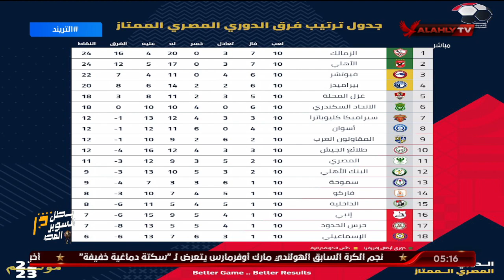امير هشام : مباراة بيراميدز الفوز فيها بمثابة خطوة هامة فى مشوار الموسم